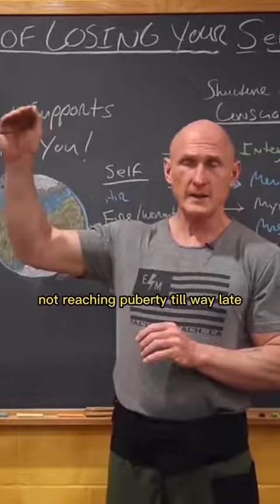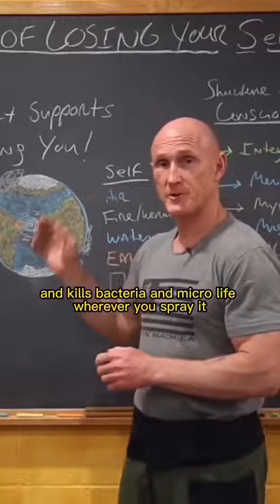Why Men Are Getting Feminine?|Testosterone Levels Declining|The Masculine Legacy